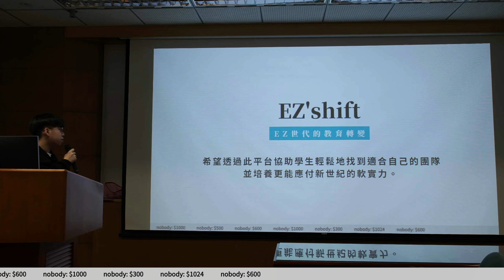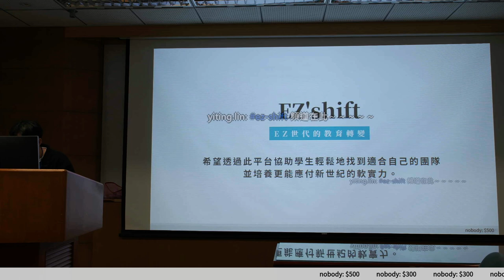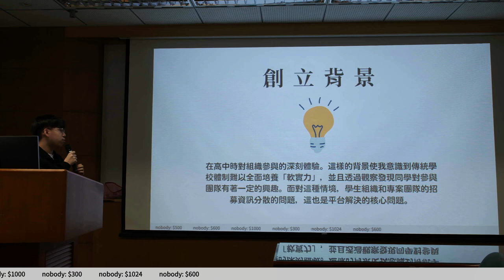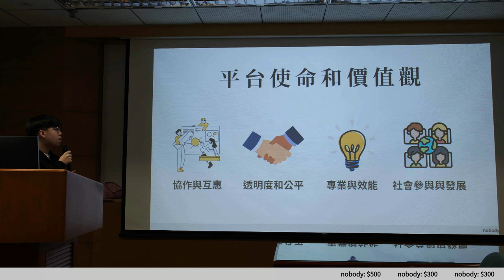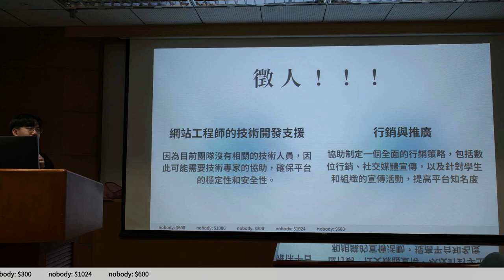g0v tw hackath60n — 成果報告 — EZ'shift ／ 小K — 記得投票黑客松